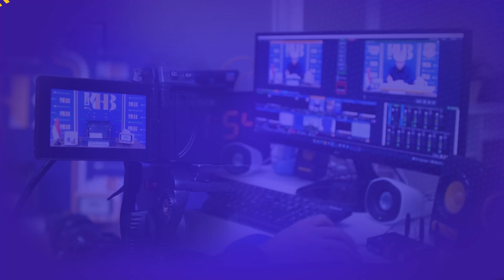Taklim Dari Kota Rasulullah: Asas Aqidah 2 "Mengenal Rasulullah Shalallahu Alaihi Wa Sallam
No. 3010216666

Informasi Donasi:
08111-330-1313